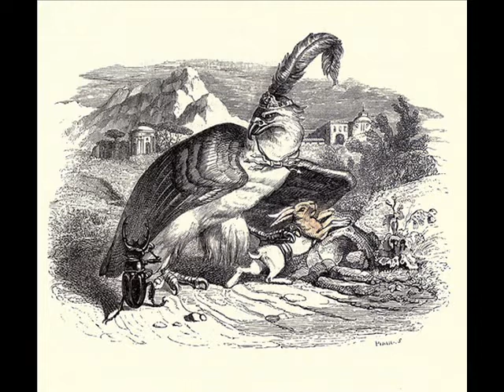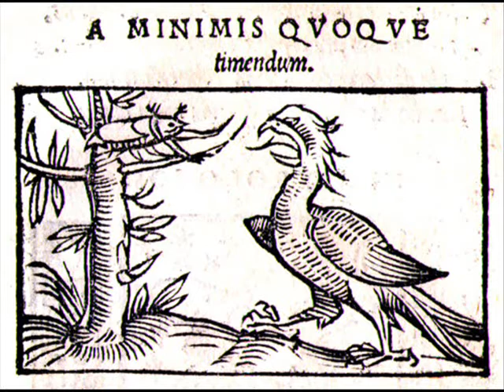El águila y el escarabajo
"¡Que me matan; favor!"
así clamaba una liebre infeliz, que se miraba en las garras de un Aguila sangrienta.
A las voces, según Esopo cuenta, acudió un compasivo Escarabajo,
y viendo a la cuitada en tal trabajo,
por libertarla de tan cruda muerte,
lleno de horror, exclama de esta suerte:
"¡Oh reina de las aves escogida!
¿Por qué quitas la vida
a este pobre animal, manso y cobarde?
¿No sería mejor hacer alarde
de devorar a dañadoras fieras,
o ya que resistencia hallar no quieras,
cebar tus uñas y tu corvo pico
en el frío cadaver de un borrico?"

Cuando el Escarabajo así decía,
la Aguila con desprecio se reía,
y sin usar de mas atenta frase,
 mata, trincha, devora, pilla y vase.

El pequeño animal así burlado
quiere verse vengado.
En la ocasión primera
vuela al nido del Aguila altanera,
halla solos los huevos y arrastrando,
uno por uno fuelos despeñando;
mas como nada alcanza
a dejar satisfecha una venganza,
cuantos huevos ponía en adelante
se los hizo tortilla en el instante.
La reina de las aves sin consuelo,
remontando su vuelo,
a Júpiter excelso humilde llega,
expone su dolor, pídele, ruega
remedie tanto mal.
El dios propicio,
por un incomparable beneficio,
en su regazo hizo que pusiese
el Aguila sus huevos, y se fuese;
que a la vuelta, colmada de consuelos,
encontraría hermosos sus polluelos.

Supo el Escarabajo el caso todo:
astuto e ingenioso hace de modo
que una bola fabrica diestramente
de la materia en que continuamente
trabajando se halla,
cuyo nombre se sabe, aunque se calla,
y que, según yo pienso,
para los dioses no es muy buen incienso.

Carga con ella, vuela, y atrevido
pone su bola en el sagrado nido.
júpiter, que se vio con tal basura,
al punto sacudió su vestidura,
haciendo, al arrojar la albondiguilla,
con la bola y los huevos su tortilla.

Del trágico suceso noticiosa,
arrepentida el Aguila y llorosa
aprendió esta lección a mucho precio:

A nadie se le trate con desprecio,
como al Escarabajo,
porque al más miserable, vil y bajo,
para tomar venganza, si se irrita,
¿le faltará siquiera una bolita?

Félix María Serafín Sánchez de Samaniego
(12 de octubre de 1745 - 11 de agosto de 1801)